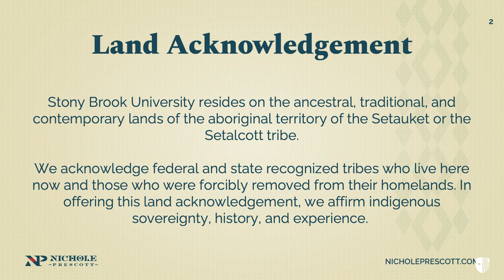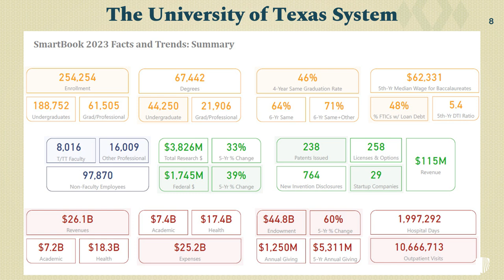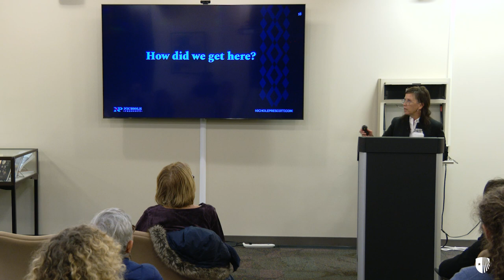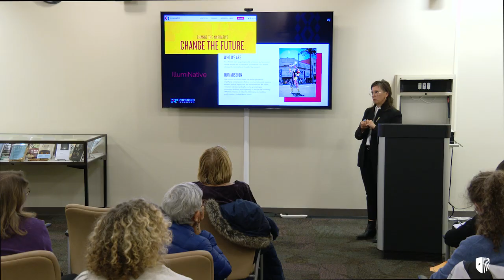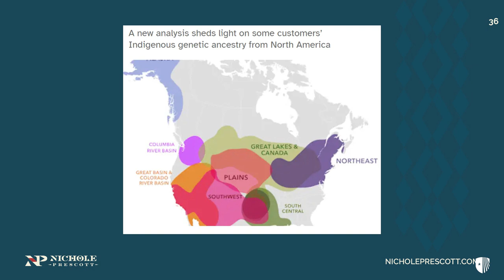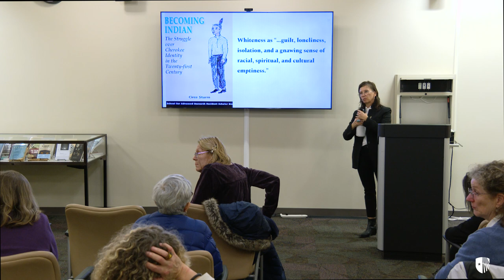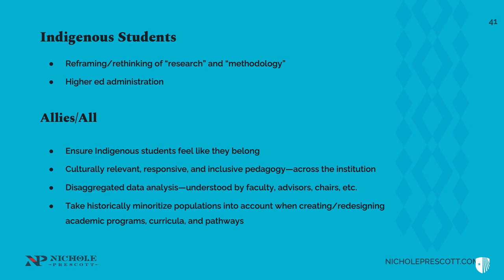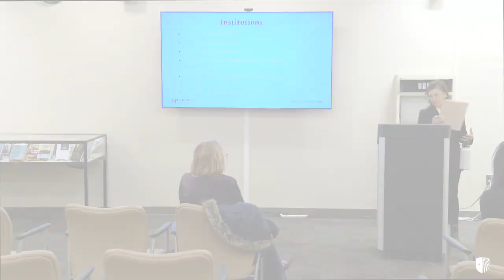Sir Run Run Shaw lecture series featuring Dr. Nichole Prescott, The University Of Texas System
More Than An *Asterisk: Invisibility, Pretendians, and Reclaiming Indigenous Narratives.

In this lecture, Dr. Nichole Prescott discusses her academic research related to that of Indigenous peoples and the importance of authenticity as a form of resistance to invisibility, stereotype and identity fraud. The lecture is not representative of the University of Texas System. Part of the College of Arts and Sciences Sir Run Run Shaw lecture series, the lecture was co-sponsored by the Departments of Women’s, Gender, and Sexuality Studies and History, and the Native American and Indigenous Studies Steering Committee. Dr. Prescott holds a PhD in History and a graduate certificate in Women’s, Gender, and Sexuality Studies from Stony Brook University.